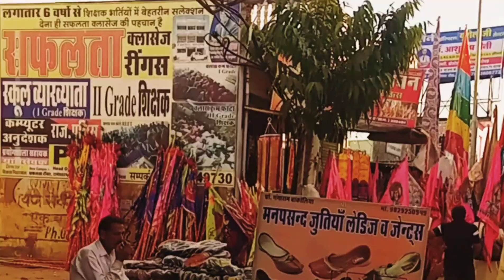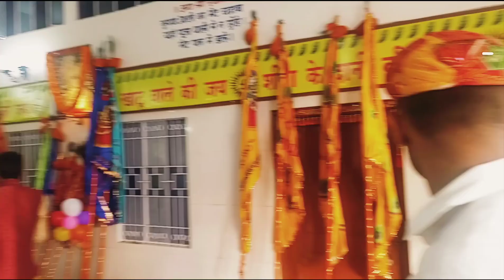खाटू श्याम जी का दर्शन ||Khatu Shayam ji Temple, Rajasthan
Khatu Shayam ji Temple, Rajasthan